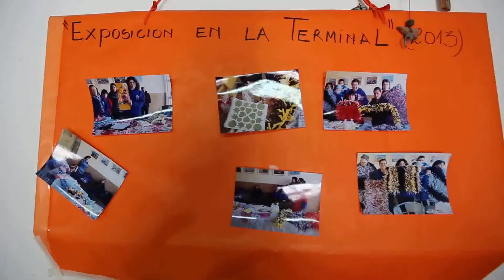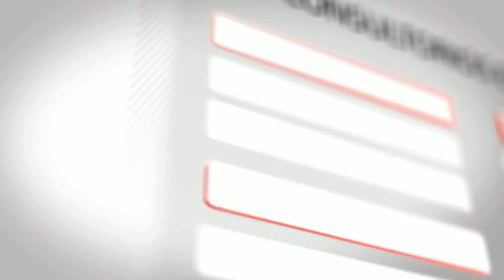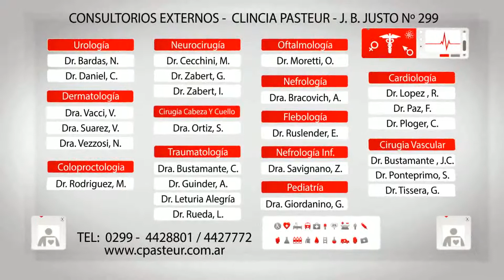Info Salud · Bloq 1 " Asociación Lihue "